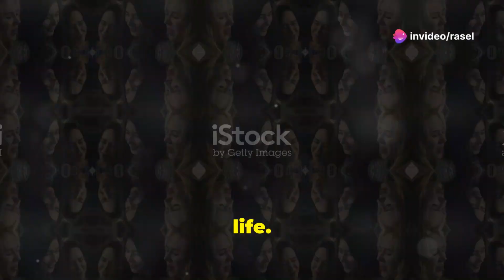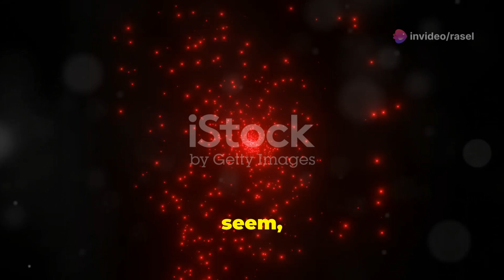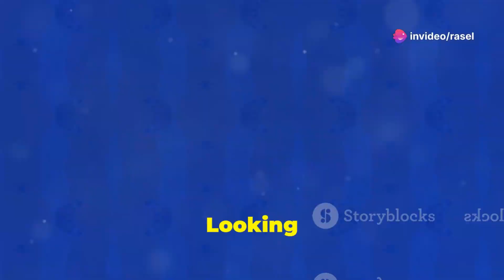Reacting to the Craziest Viral Trends in the US!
🎉📱 Get ready for a wild ride as we dive into the most insane and viral trends sweeping the United States! In this video titled "Reacting to the Craziest Viral Trends in the US!", we’re bringing you the latest, the weirdest, and the most jaw-dropping internet sensations that have taken over social media.

From bizarre TikTok challenges and hilarious memes to trending dances and mind-blowing stunts, we’re reacting to it all! Ever wondered why everyone’s suddenly obsessed with a new dance move, or why a certain hashtag is blowing up your feed? We’ve got you covered as we break down the origins, the hype, and the sheer craziness behind these viral moments.

Watch as we laugh, cringe, and maybe even try out some of these trends ourselves (spoiler: it might get a little crazy!). Whether you’re a trend-savvy social media guru or just someone curious about what’s going viral, this video is packed with entertainment, surprises, and reactions you won’t want to miss.

Join us as we explore the internet’s most talked-about trends and find out what all the buzz is about. Which trend will leave us speechless? Which one will have us laughing out loud? There’s only one way to find out!

Let’s see how many of these trends you’ve already tried or if there’s one that’s too wild even for you! 🎬😄
OUTLINE:
00:00:00
Land of the Trend, Home of the Viral

00:02:20
Not the Snack You're Looking For

00:03:00
Holding Still in a World Gone Mad

00:04:25
Yanny or Laurel? The Auditory Illusion That Divided a Nation